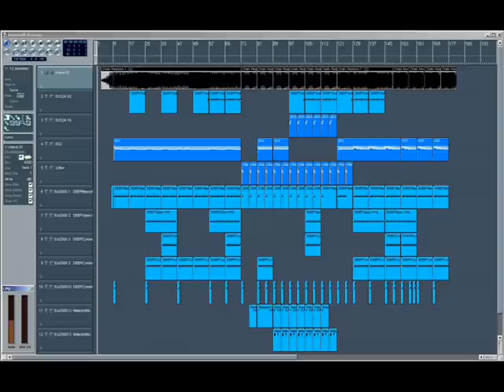Romanelli - Chain Reaction (dr.squ's Mystic Mix)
The original source is the 2nd track of the Album "Connecting Flight" by Romanelli from 1982. Since Childhood i love this track. Today, 28 years later,  just for fun a mash-up trance version of this track. Nothing replaces the original :)